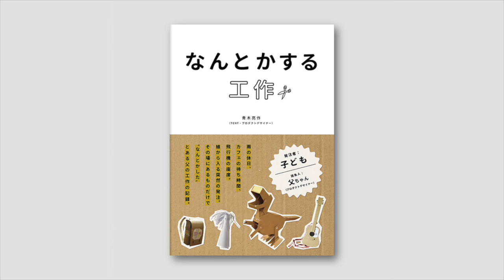なんとかする工作（ペーパーヘアモデル）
クリエイティブユニットTENTのプロダクトデザイナー青木亮作が、こどもからの無茶な発注をなんとかした工作の記録を一冊の本にまとめた『なんとかする工作』。

その中からいくつかの工作を動画で紹介します。

喜んでもらうために大切なのは「精密さ」や「見栄え」ではなく「フレキシブルさ」と「スピード」にあった。